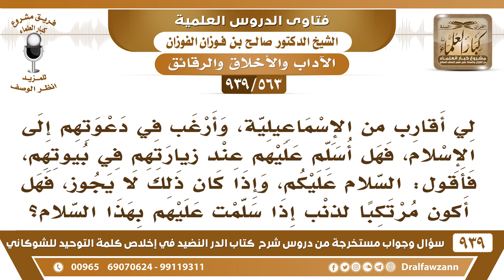[563 -939] لي أقارب من الإسماعيلية، وأرغب في دعوتهم إلى الإسلام، فهل أسلم عليهم عند زيارتهم؟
-[563 -939] السؤال: لي أقارب من الإسماعيلية، وأرغب في دعوتهم إلى الإسلام، فهل أسلم عليهم عند زيارتهم في بيوتهم، فأقول: السلام عليكم، وإذا كان ذلك لا يجوز، فهل أكون مرتكبا للذنب إذا سلمت عليهم بهذا السلام؟
الجواب: السلام هذا سلام الإسلام لا يقال لمثل هؤلاء، ولكن يقال السلام على من اتبع الهدى،  هذا الذي فعله الرسول ﷺ.
للاشتراك في قناة الشيخ صالح الفوزان

للاستفسار والإقتراحات والدعم
رئيس الفريق
لمشروع كبار العلماء